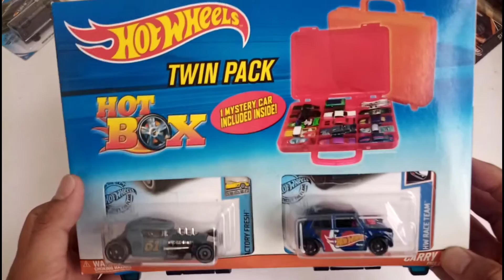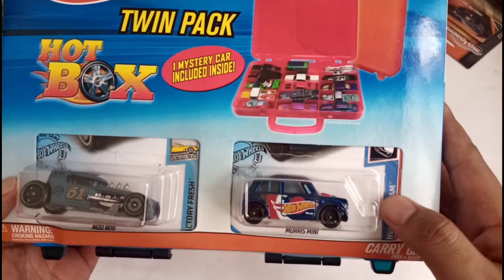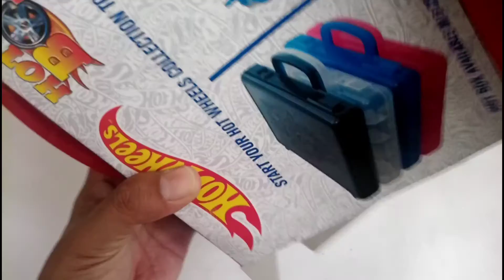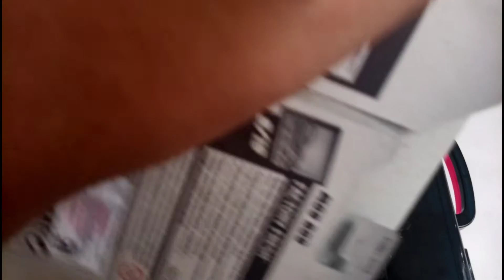Eps#23 Hot Wheels Carry Case Twin Pack, dapet Morris Mini Tampo Rally dan didalamnya ada 1 Car Bonus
Hi Guys, kemarin nemu hot box Hot Wheels yg pas banget morris mini tampo rally, lumayan hehehhe..dan ternyata dapat satu bonus mystery car juga didalemnya...penasaran dapet apa kita kali ini? yuk di ceki2 videonya 😁😁🙏🙏

Peace Out!
Garasi77